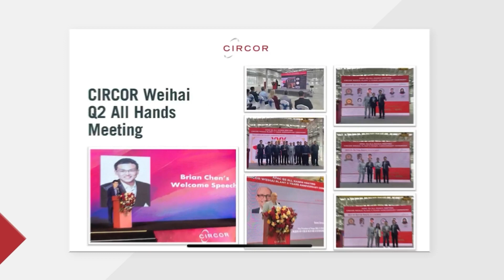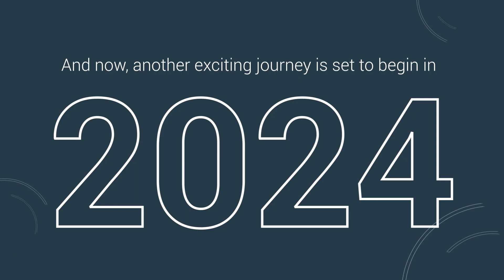CIRCOR 2023 Year Recap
2023 was a super eventful year for us; we celebrated important milestones, we showcased CIRCOR products at some of the most premiere events, we met our fellow colleagues at various all-hands meetings, we made meaningful contributions to communities around us, and so much more.

At CIRCOR, we think about the way things are and the way things could be. We are people who are empowered with the means, expertise and company to change the world. We are CIRCOR.

CIRCOR International is one of the world’s leading providers of mission-critical flow control products and services. From centrifugal pumps to pump protection valves – we offer you the right fluid-handling solution that meets your needs.